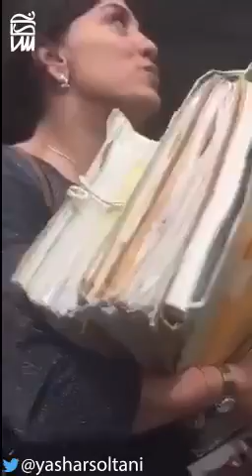دوست دختر رییس پیشین صداوسیما با کلی اسناد!!!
یاشار سلطانی: صداوسیما که نفوذ می‌گرفتی همه عمر، دیدی که نفوذ چگونه صداوسیما بگرفت؟

🔹خروج حجم گسترده‌ای از اسناد توسط «محمد سرافراز» رئیس پیشین سازمان صداوسیمای میلی از کشور/ وی در حال گرفتن فیلم از «شهرزاد میرقلی‌خان» (دوست دختر خود) در آسانسور هتل یکی از کشورهای خارجی است.

▪️توضیح: یکی از راه‌های متداول و مرسوم مقامات عالی کشور، به دست آوردن اسناد فسادهای مقامات و مدیران دیگر، برای جلوگیری از بازداشت خود است. در واقع مدیران کشور از یکدیگر اسناد زیادی جمع می‌کنند تا زمانی‌که نیروهای امنیتی به آنان نزدیک شدند، اسناد را منتشر کنند! این‌طور می‌شود که مقامات عالی کشور به راحتی فساد می‌کنند و کسی جلودارشان نیست. زیرا اگر بازداشت شوند، اسناد فساد صدها مدیر عالی دیگر در خارج کشور منتشر می‌شود! سعید طوسی نیز پیش‌تر گفته بود اگر من محاکمه و محکوم شوم، صد تن دیگر را با خود به زیر خواهم کشید!

🔹سؤال این است که با وجود چندین سازمان اطلاعاتی مدعی و لاف‌زن، چگونه این حجم گسترده از اسناد از کشور خارج شده است؟ پوشالی بودن قدرت نیروهای امنیتی ج.ا در این فیلم به راحتی هویداست.
دقایقی پیش شهرزاد میرقلی خان تکذیب کرد.
موج آزادی